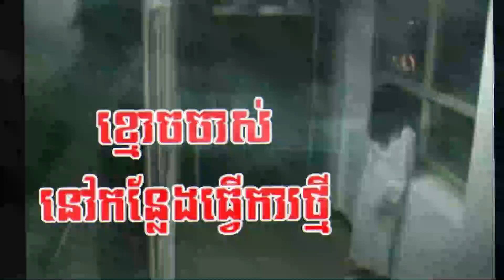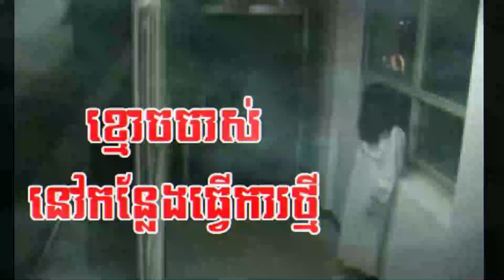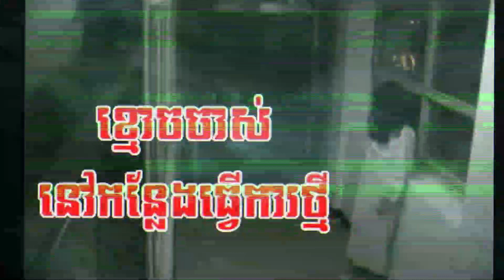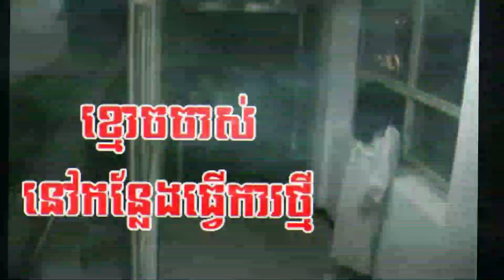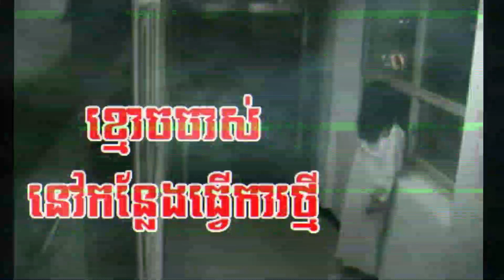ខ្មោចចាស់ នៅកន្លែងធ្វើការថ្មី-រឿងពិត(ភ្នំពេញ) | Ghost In A New Work Place | Khmer Ghost Story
ខ្មោចចាស់ នៅកន្លែងធ្វើការថ្មី-រឿងពិត(ភ្នំពេញ)-Khmoch Chas Nov Konlaeng Tverka Thmey | Ghost In A New Work Place | Khmer Ghost Story

-This is a real ghost story that my fan sent to me, it's about ghosts in a building which was her new workplace.

-Nonhuman-អមនុស្ស